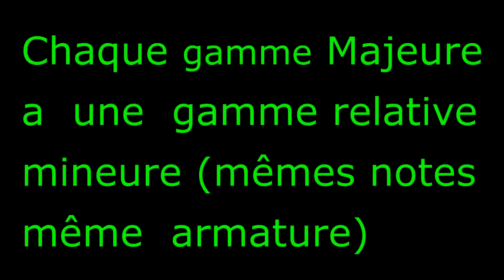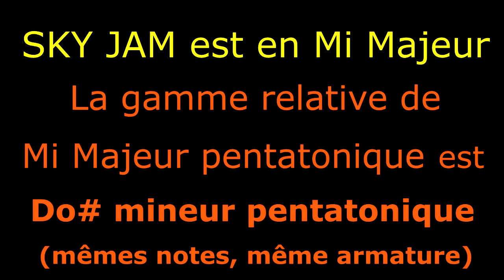Sky Jam - Solo Pentatonique guitare électrique pour mes élèves (et pour les autres ;o)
Encore un excellent exercice pour l'apprentissage de la guitare solo et l'utilisation des gammes pentatoniques...